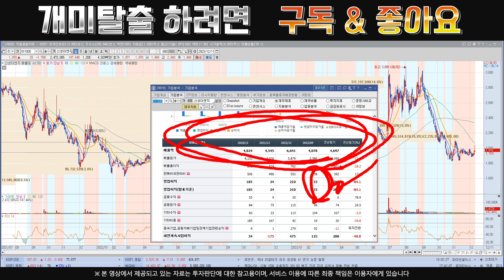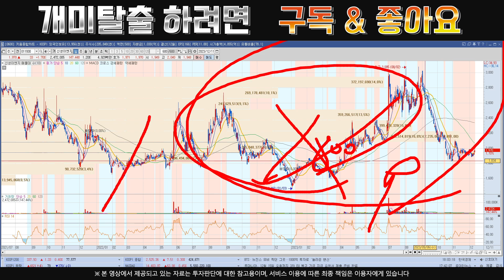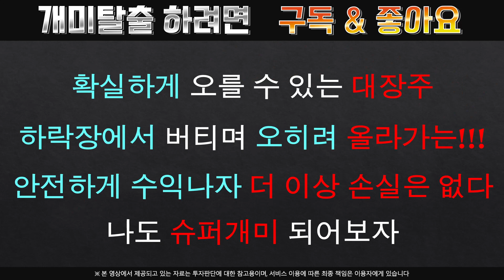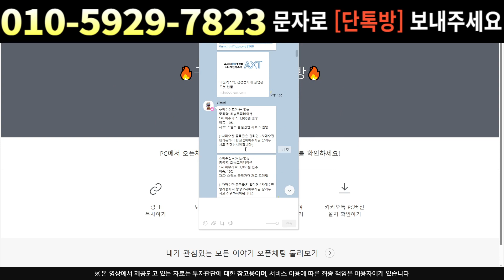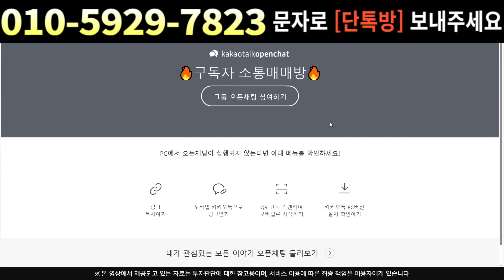[주식]신성이엔지 - 유럽 전동화 특급 1위 수혜 폭등 임박 바로 확인해요!!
실시간 구독자소통 카톡방 투자정보 텔레그램